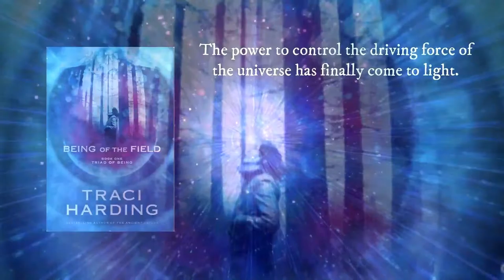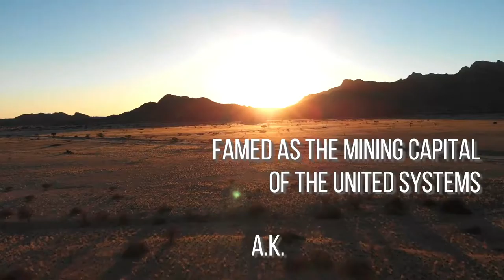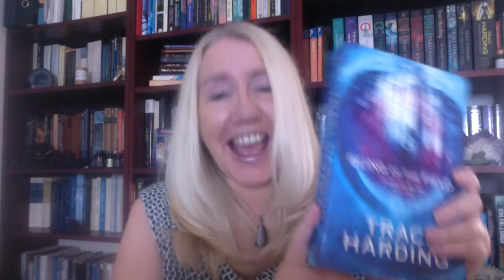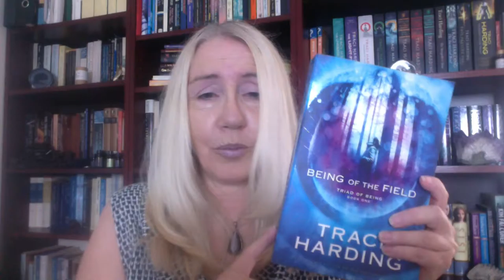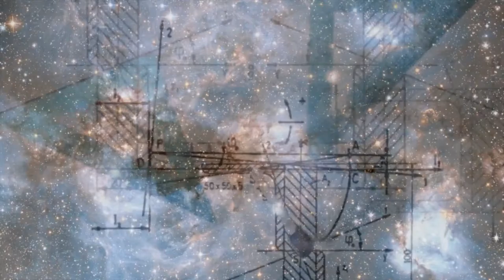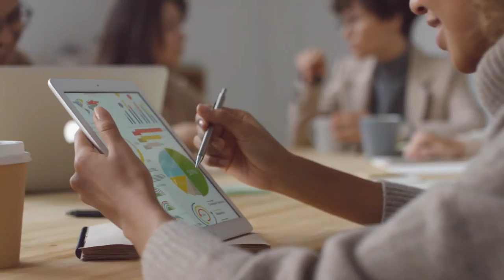'BEING OF THE FIELD' VLOG with TRACI HARDING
'Being of the Field' is the 1st book in the Triad of Being and the 7th book in the 'The Ancient Future Series'.  It was also my 13th published novel with Harper/Voyager Australia.

OTHER BOOKS FEATURED :
'The Intention Experiment' & 'The Field' by Lynne McTaggart

Hard to find Books @ Ebay from UK sellers

Intention Experiment :

Wellness - Image by silviarita from Pixabay
City girl - Image by ahmadreza heidaripoor from Pixabay
Girl praying - Image by Jills from Pixabay
Candle - Image by Myriam Zilles from Pixabay
Monks - Image by Honey Kochphon Onshawee from Pixabay
Doctor - Image by valelopardo from Pixabay
Patients - Image by David Mark from Pixabay

Audio excerpt

All other footage from Pixabay and Pexels